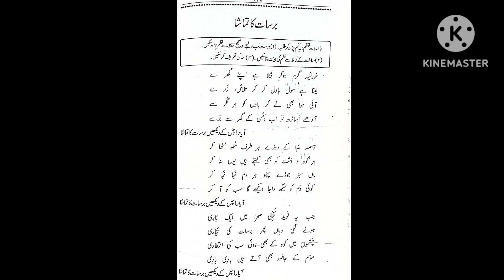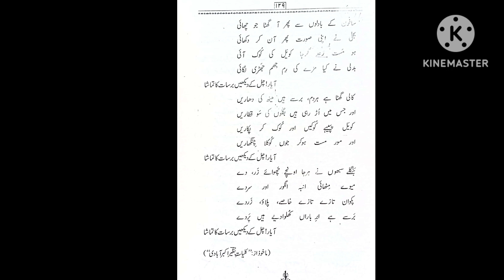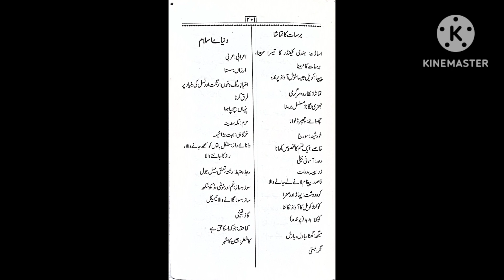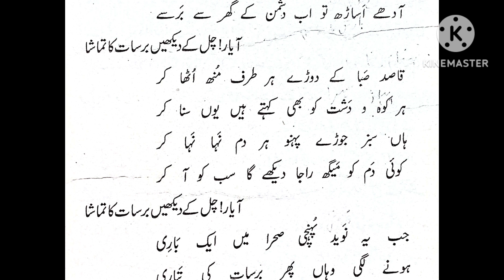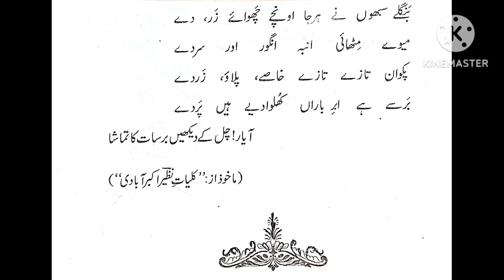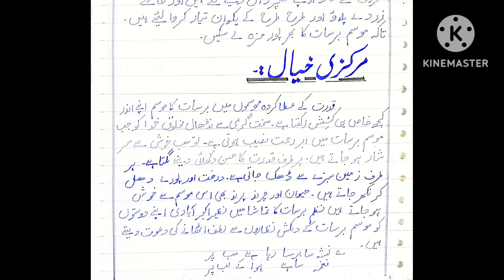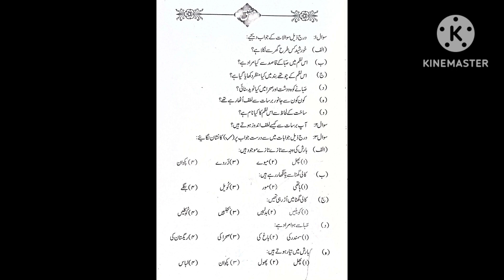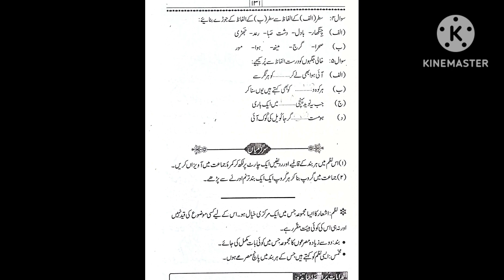Nazam barsat ka tamasha || Mashqi sawalat || Tasreeh || Nazeer akbar abadi ||Class 9th || New book.